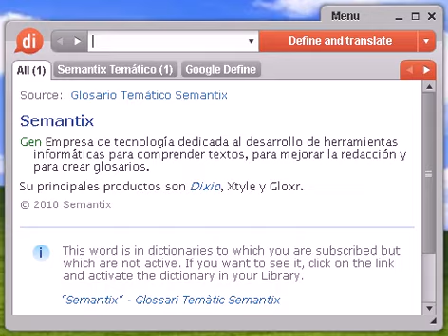Definición de mangonear